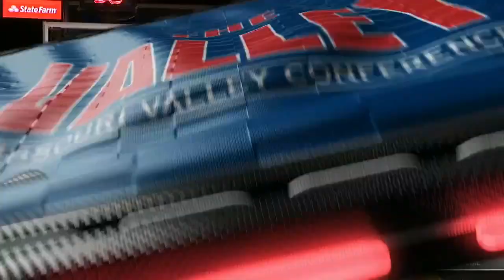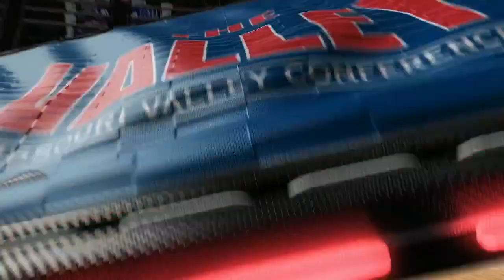Southern Illinois vs Drake | NCAA Men's Basketball | 03/05/2022